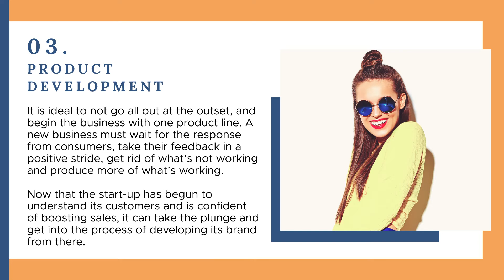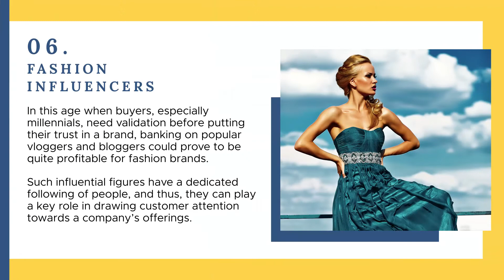Top 10 Start Ups That Are Taking India's Apparel Industry By Storm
While creating a fashion brand is undoubtedly not a cakewalk, standing out in the crowded online fashion market can also get equally challenging to break into.

Here's a list of marketing strategies for fashion start-ups that will substantially aid in turning their journeys into inspirational success stories.